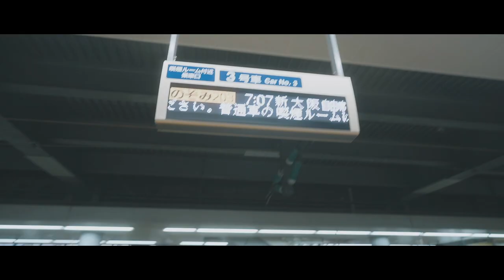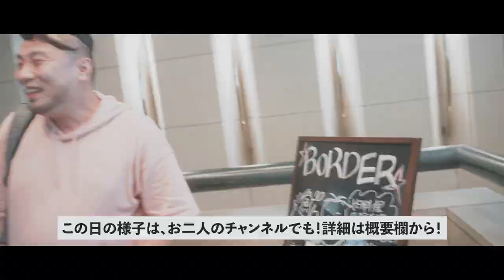【キャンプ】ビートないとーさんに招かれる男らのデイキャンプ。肉の仕込みがヤバかった！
最強のコラボがここに誕生したぜ…！
まさかのビートないとーさん & たてさんとのコラボ。

男3人で最高のデイキャンプを過ごしてきました！めっちゃ楽しかった…
雨だったんですけど、屋根付きのところなら全然いけるね。

最高に楽しく、エモい一日だったので是非みて！
そして二人のチャンネルでも動画が公開されているハズなので、そちらも要チェックや！

↓ちなみに視聴者の方からもらったほりにしってこれね。マジでうまいスパイス。

カールツァイス ZEISS Batis 2/40 CF E-mount
TAMRON 17-28mm F/2.8 Di III RXD：